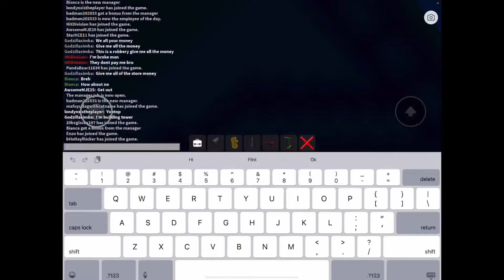Work at a pizza place three years later￼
This is my first time playing work at the pizza place in three years man Roblox is changed